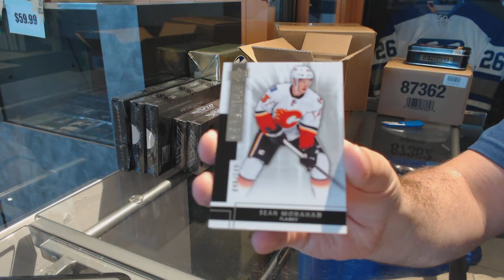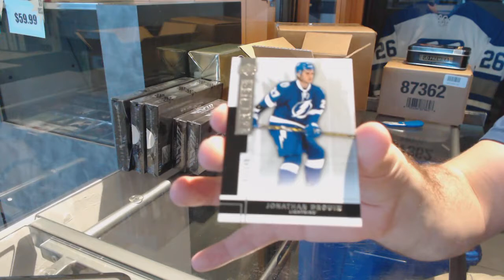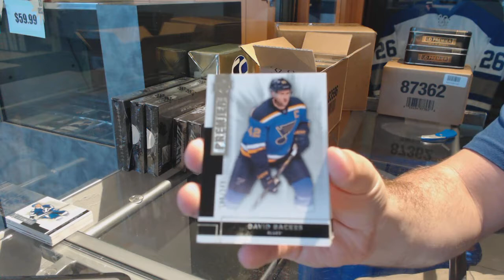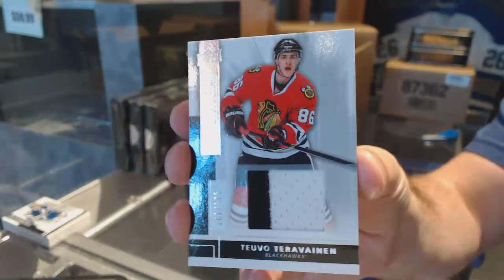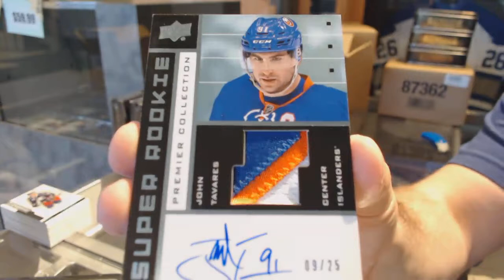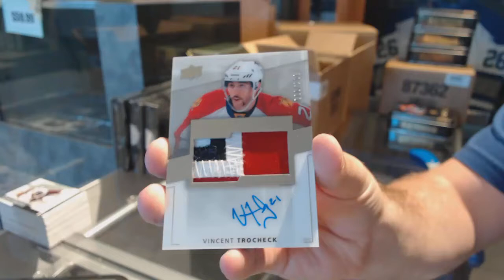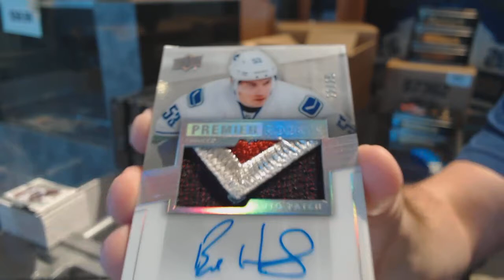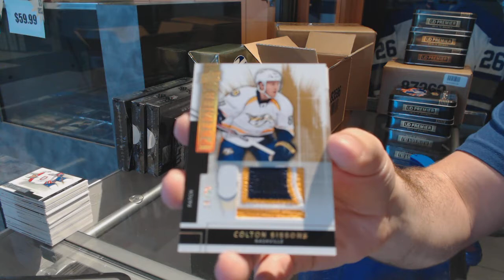14-15 Upper Deck Premier Hockey 5 Box Case Break - C&C GB #7536